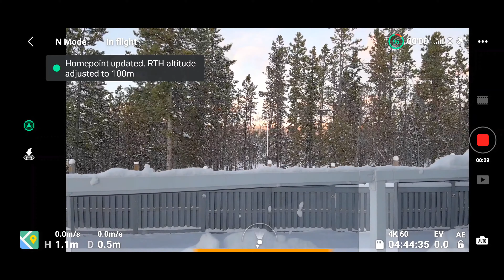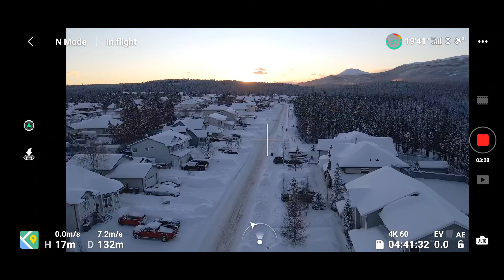DJI Mavic Air 2 Early Morning Flight in Mid December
This is part of the City of Whitehorse, Yukon an early morning in Mid December. It was fairly cold with a fair bit of wind, but nice sunrise.

We sent up the DJI Mavic Air 2 drone to fly the area and set it up to record at 4K 60fps with the UV filter.